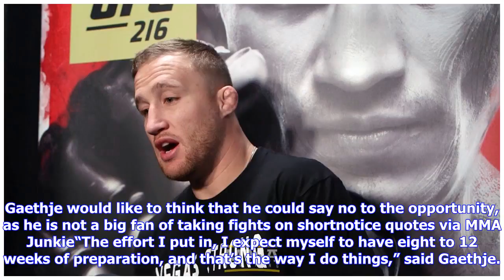Breaking News | Justin gaethje wants to be the ‘most violent’ lightweight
Justin gaethje wants to be the ‘most violent’ lightweight

Photo Kyle Terada for USA TODAY SportsBased on what you see from exWorld Series Of Fighting WSOF lig...